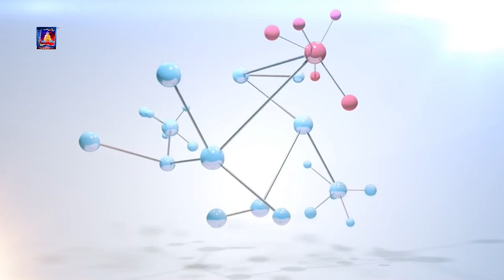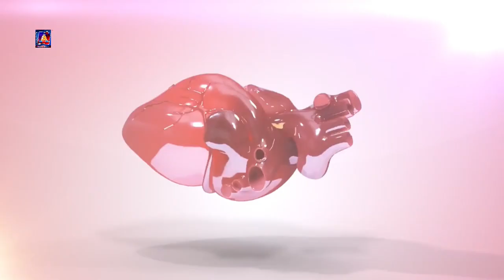स्वास्थ्य संदेश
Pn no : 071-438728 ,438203